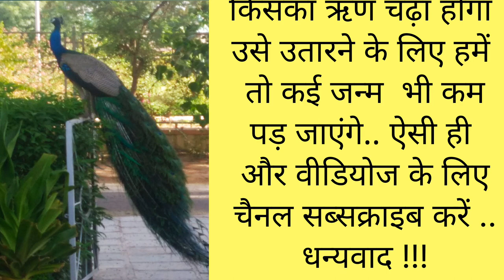मोरपंख। Krishna Vani । Harsh Suvichar। Ajay Nagar Hindi kahaniyan । Life Story । Anjali ka Voice ।